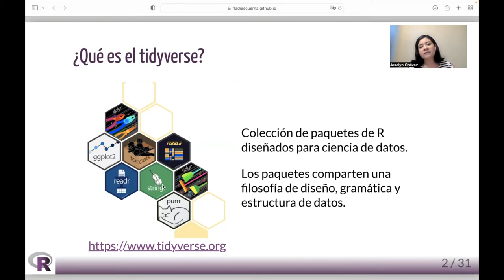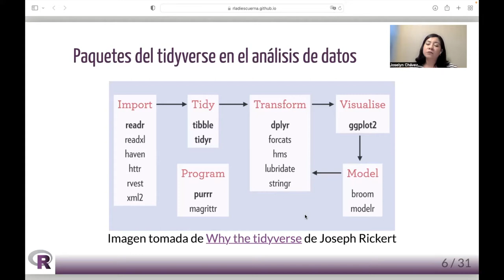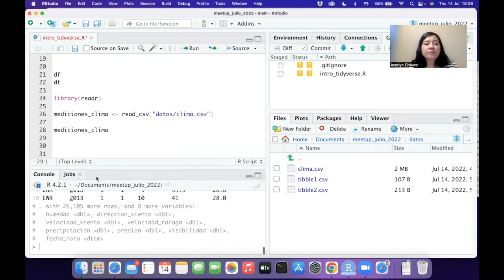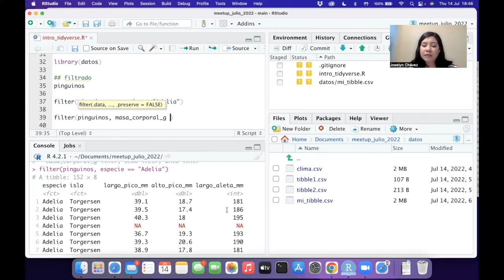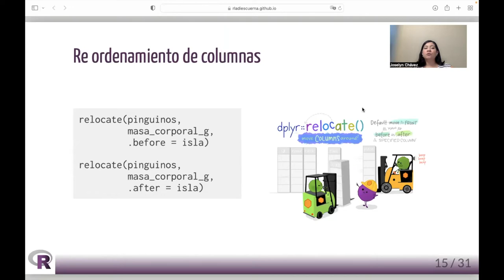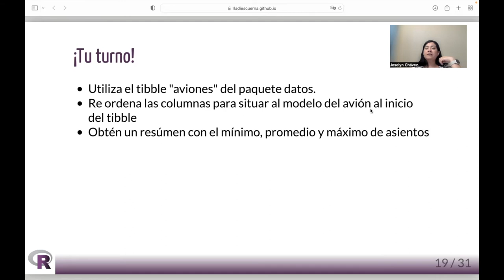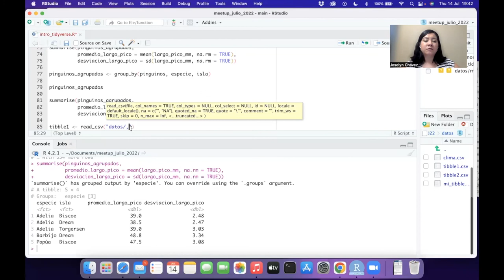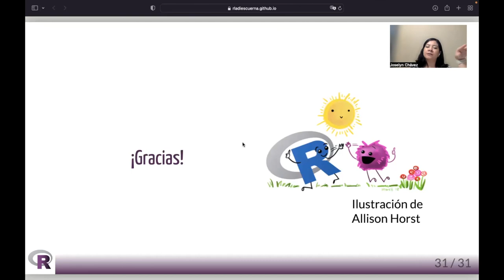Meetup Julio 2022: Introducción a Tidyverse